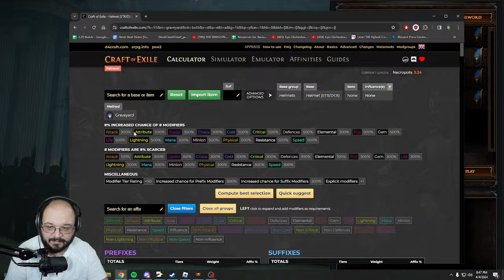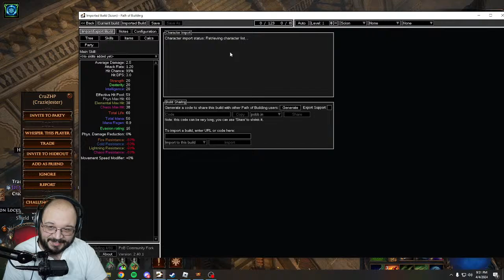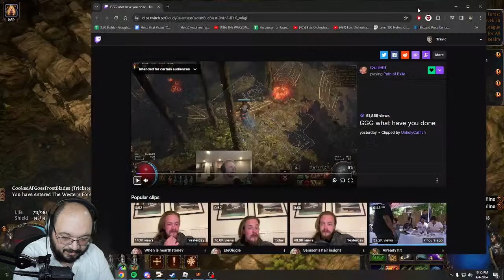Sanctum Prison! Prepping The Reroll - Learn how we got our !headhunter on !youtube-